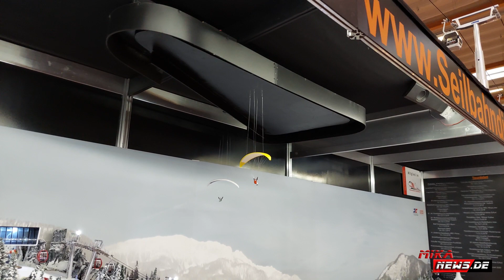Seilbahn - Diorama - Winterlandschaft mit Seilbahn Pistenraupe Skifahrern Skilift Paragleiting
Dieses Diorama habe ich auf den Lipper Modellbautagen 2022 gesehen. Da hat sich der Aussteller sehr fiel Mühe gegeben.